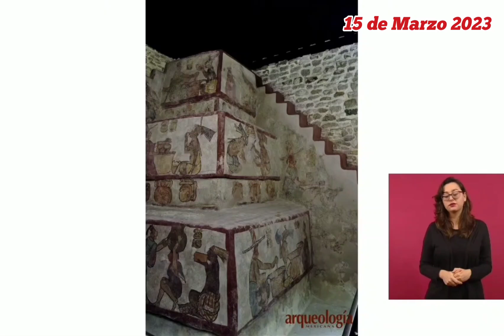Escucha como habla y se expresa AMLO de Calakmul y su Megaproyecto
Calakmul fue una de las ciudades más grandes del
Clásico. Además de una extensa área urbana, de
una buena cantidad de edificios de gran
monumentalidad, de poseer el conjunto de estelas
más abundante de la zona maya, los trabajos de
exploración de los años recientes han traído a la luz un importante conjunto de vestigios de todo tipo.

El Presidente @lopezobrador presume pintura Mural de la Acrópolis Maya.

La pintura representa a un horombre sedente y par de mujeres, una de ellas carga una olla en la cabeza, la otra luce un vestido de fina gasa azul con glifos rojos y joyería en concha y jadeíta.

Respecto al hombre que bebe, los jeroglíficos de arriba se leen como ul, "atole".